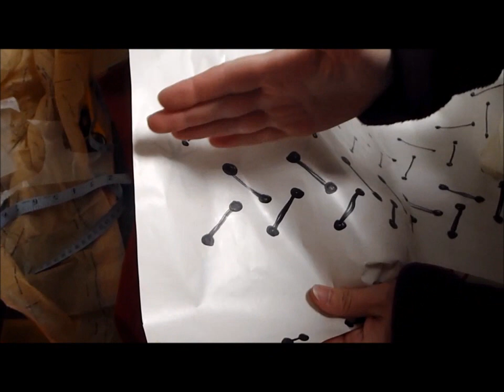Velvet Smocked Bolster 1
Learn how to make a bolster by smocking velvet.